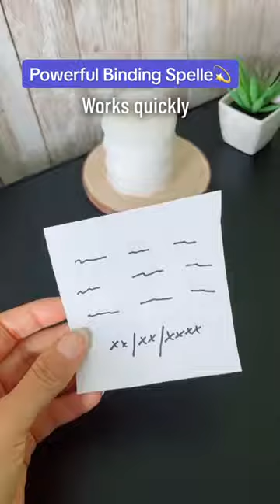Powerful Love Spells That Work Fast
POWERFUL SPELL For Fast Return Of Loved One SPELL

Description

Spell to Make Him Obsessed with You | Powerful Love Spells That Work Fast

In this captivating video, we delve into the realm of love spells, where ancient wisdom meets the magic of the heart. Love spells have long been sought after by those desiring to attract and enhance love in their lives. Join us as we share a spell that can help manifest the love you seek, drawing upon the energies of the universe to ignite the spark of romance. We will guide you through the intricacies of this love spell, providing step-by-step instructions and valuable insights to help you infuse your intentions with powerful energy. Discover the essential ingredients and rituals needed to perform this spell effectively and responsibly. It is crucial to approach love spells with a genuine desire for true love and a deep respect for the free will and happiness of all involved. Remember, love spells should never be used to manipulate or control others but rather to create a harmonious and loving connection.